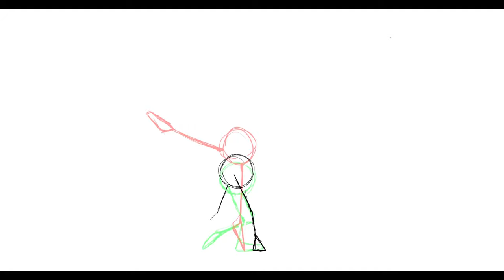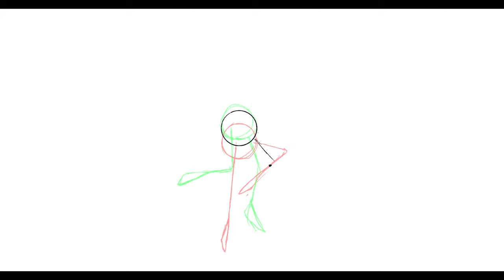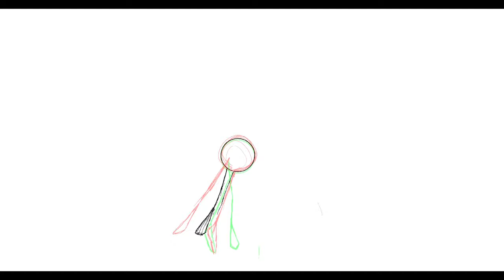Dance of the sugar plum fairy nutcracker animation time lapse!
(I used the reference video for rough timing and posing.)